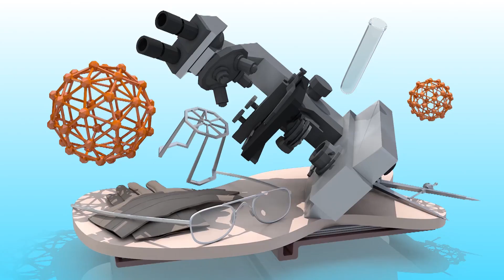Best Tips For Eye Problems In Childrens | Best Foods For Eye Health |Sight Problems | YOYO TV Health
Best Tips For Eye Problems In Childrens , Best Foods For Eye Health ,Sight Problems
Fish. Maintaining a healthy lifestyle can help to lower the risk of eye problems.
Nuts and legumes. Nuts are also rich in omega-3 fatty acids. ...
Seeds. ...
Citrus fruits.
Leafy green vegetables.
Carrots.
Sweet potatoes.
Beef.